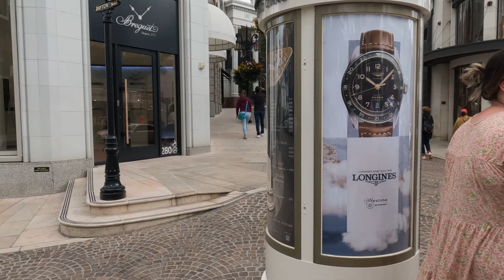4K Beverly Hills Walking Tour - Rodeo Drive - Los Angeles - Live Immersive Sound - Ambience Relaxing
Please enjoy this walking tour in Rodeo Drive Beverly Hills. Relaxing and scenic 4K walking tour with live immersive sound and  ambience. Thank you!

Rodeo Drive is a two-mile-long street in Beverly Hills, California, with its southern segment in the City of Los Angeles. Rodeo Drive is home to more than one hundred of the world’s leading international brands housed in exemplary, architect-designed boutiques along its three, palm-dotted blocks. Discover exceptional savoir-faire, craftsmanship and new experiences in luxury, art and culture.